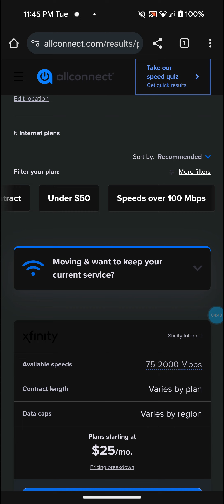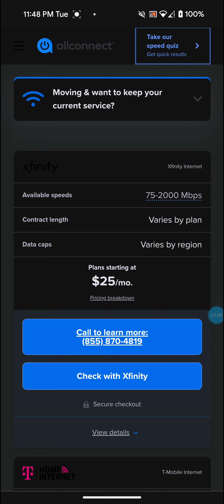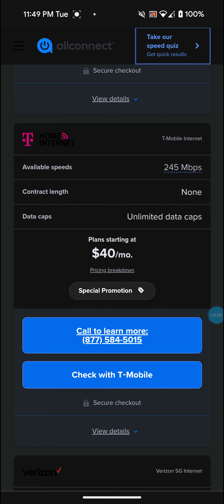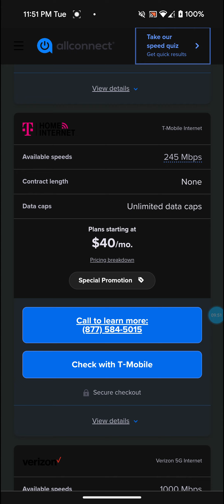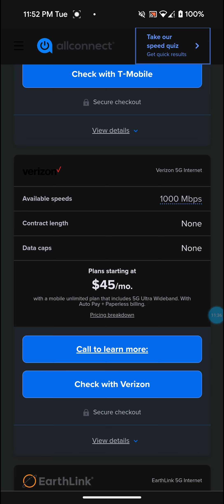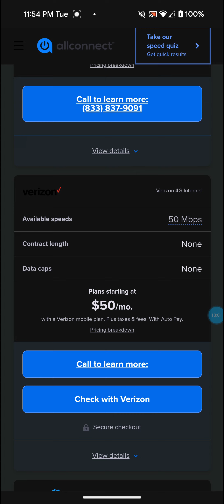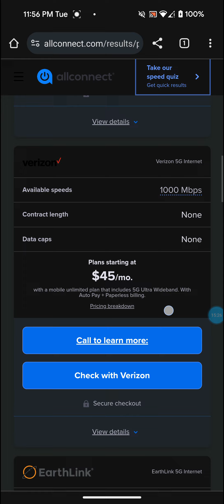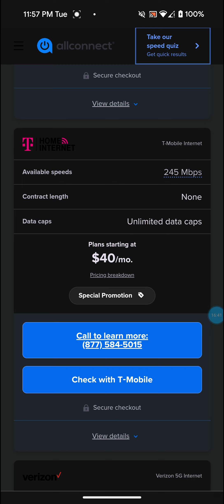Why We Are Keeping T-Mobile 5G Home Internet Even After The Price Hike And 1.2 TB Data Cap.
In This Video I Discuss Why We Are Keeping T-Mobile 5G Home Internet Even After The Price Hike And The 1.2 TB Data Cap. Link To Check Internet Providers In Your Area. 👇